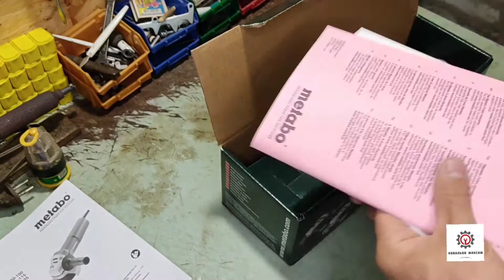Болгарка Metabo W 750-125. Розпаковка.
Розпаковка болгарочки ;)))